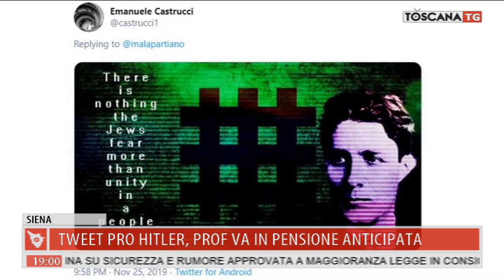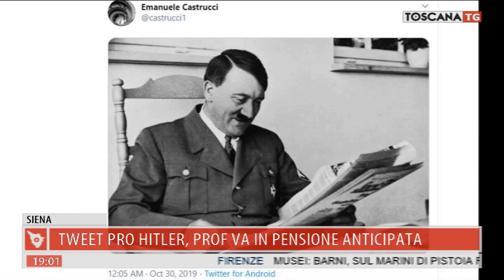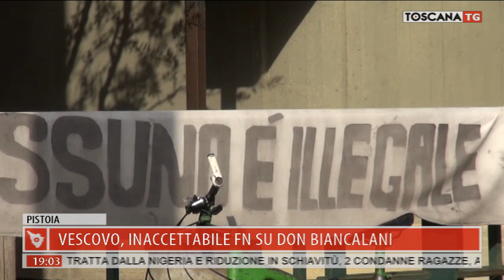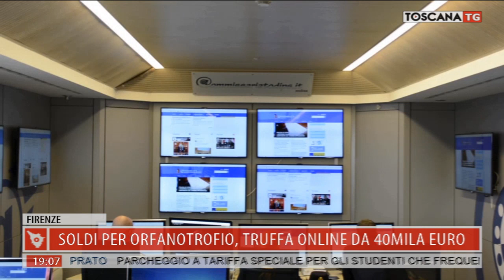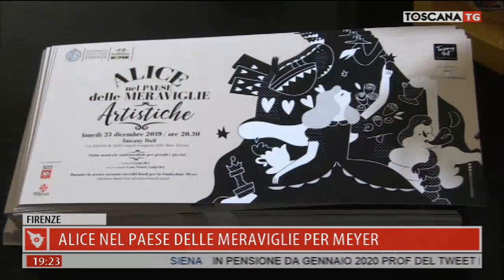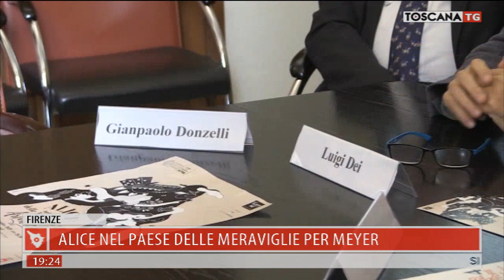2019-12-19 TG REGIONALE ORE 19.00